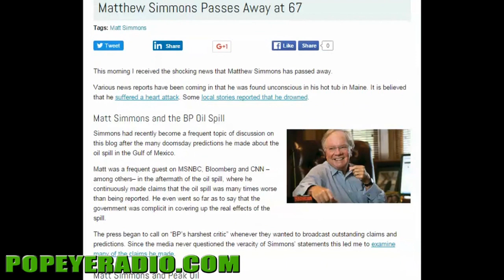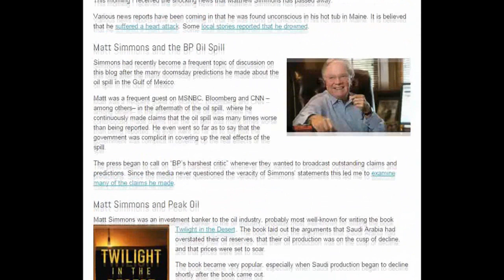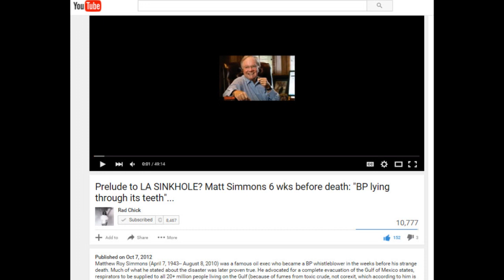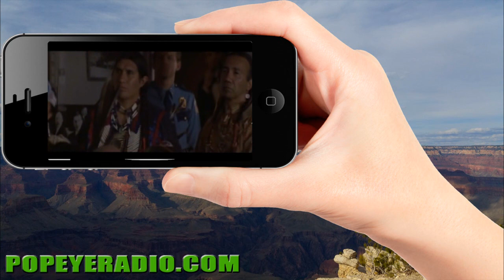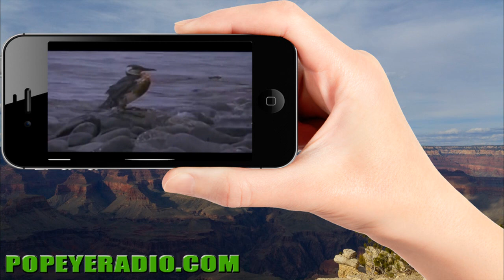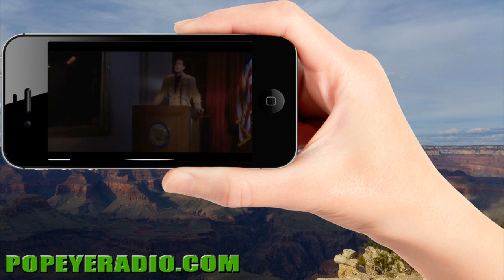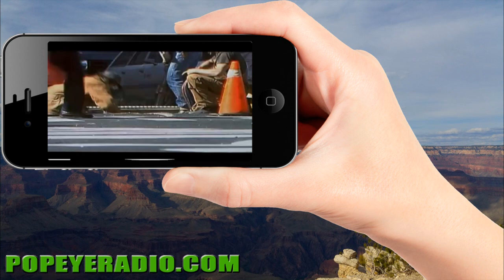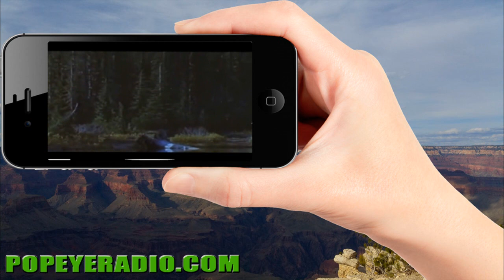Matt Simmons On The L.A. Methane Leak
With the ongoing methane leak in Porter Ranch California getting worse, I thought of what Matt Simmons might have said if he were still alive. So I dug out one of his last interviews he did right before he died on the BP oil spill. He speaks about the dangers of the massive amounts of methane that was leaking from the Macondo oil well in the gulf of Mexico. His warnings are appropriate for the situation going on in California.